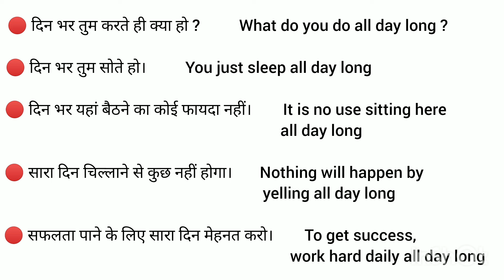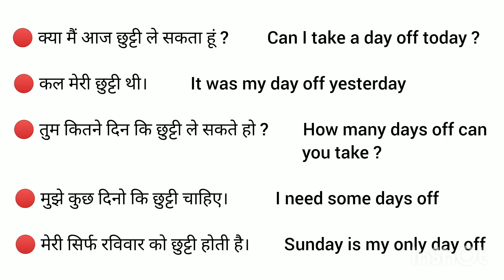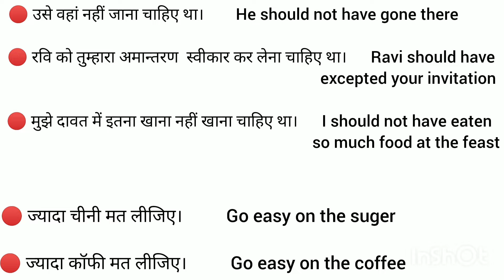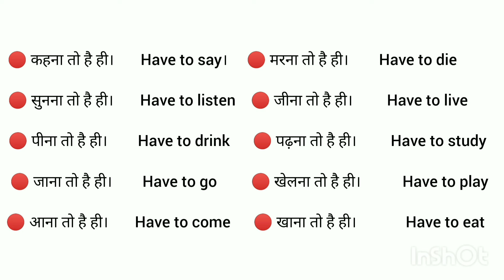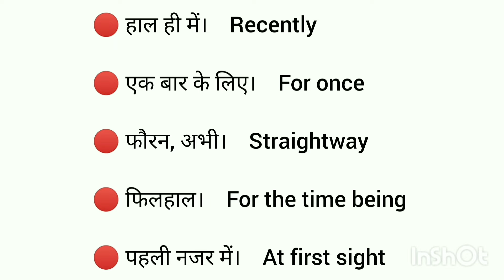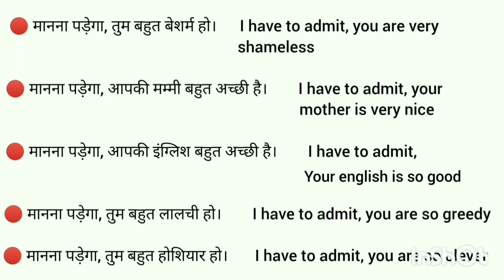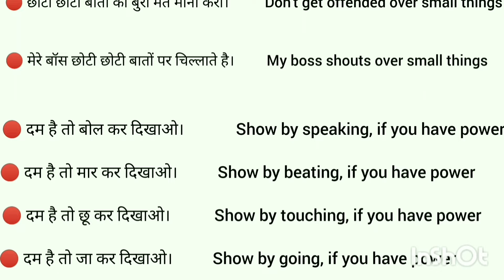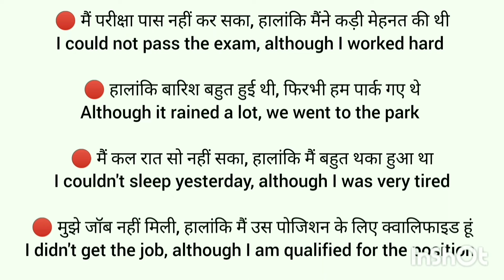🔴Daily Use English Sentences। रोज बोले जाने वाले वाक्य। English Speaking Practice। Spoken English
Your quries:
Speaking practice
English speaking
Learning english
Learning Grammar
Speaking English
Speaking practice
 EnglishStructure
English phrases
Common English phrases
English sentences
English structure
Phrases
Spoken English
Daily use English vocabulary
Word meaning
Advanced structure
English speaking
Practice spoken English
Advance structure
Common sentences
English structure
Phrases
Daily use English sentences
Spoken English
Advance Englishstructure